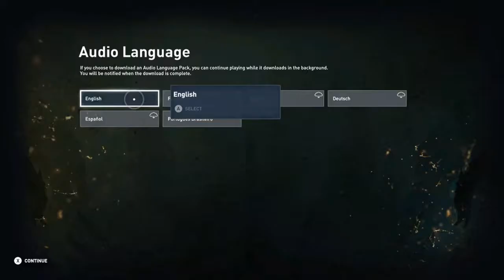Assasin's Creed Origins - Gameplay and Walkthrough Pt 1 - FamilyTime Gaming Network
Welcome to Episode 1 of a new game: Assassin's Creed Origins. This is the first of a few videos walking you through the gameplay with Flaka001! This game was so awesome that we didn't even get the opener for the video done. It was a lot of fun though as you can tell from the jokes right from the start. We will warn that the game has some blood and fighting violence as it is an Assassin's Creed title, so if you're under age be sure to ask an adult.
We hope you all enjoy the video as we enjoyed making it for you.
Thanks everyone you're all the best!